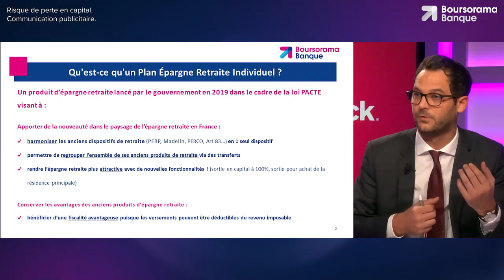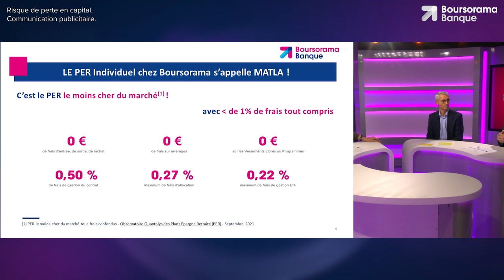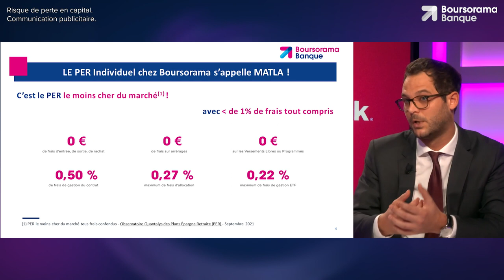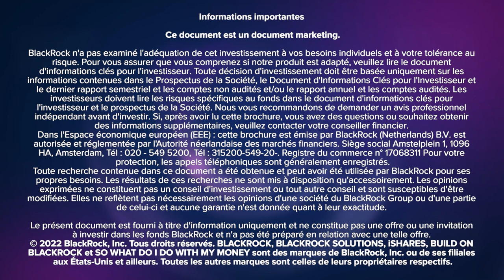Le point sur Matla, le PER de Boursorama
Dans ce nouveau numéro de Boursofocus, on souffle la bougie du premier anniversaire de Matla, le plan d’épargne retraite individuel lancé par Boursorama en collaboration avec BlackRock.
L’occasion de rappeler la philosophie et le fonctionnement de ce PERin, considéré par la presse spécialisée comme étant le moins cher du marché.
Julien de Freitas, chef de produit marketing épargne et placements rappelle les grandes caractéristiques du produits et Henri Chabadel, responsable des investissements chez BlackRock pour la France détaille les différents profils de gestion, la composition des allocations et leur évolution au cours d’une année 2022 chahutée sur les marchés.
→ Retrouvez l'ensemble des vidéos "L'Actu Bourse", le magazine des sociétés cotées et des tendances de marché,